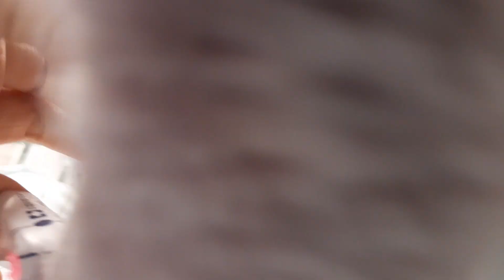Berni vs Weihnachtself - Exclusive Fight